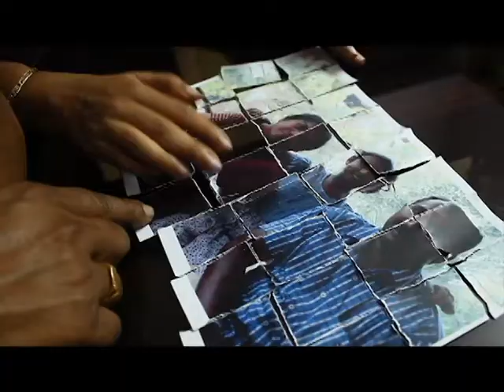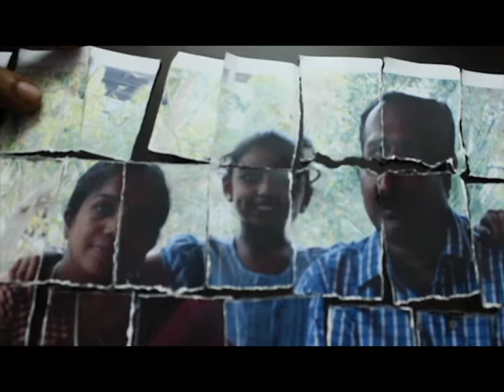Picture perfect (malayalam short film assignment)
Short film assignment done by group of bvmc students mar ivanios. 2013 batch.